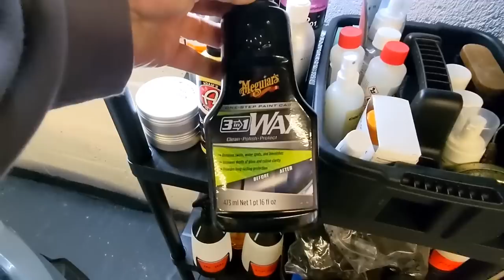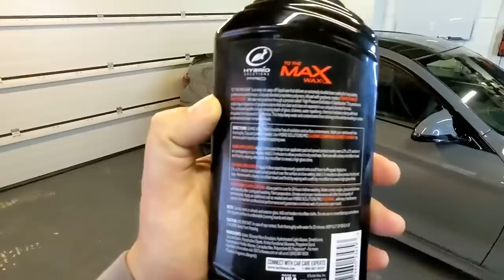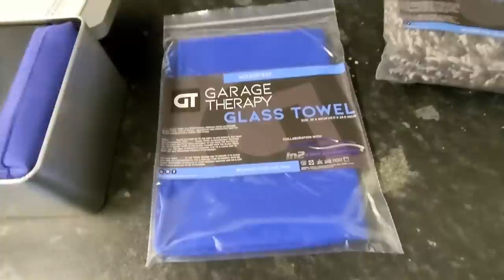Waxing my BMW M4 CS with graphene wax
Hybrid Solutions Pro Turtle Wax To the Max Wax Graphene Infused Liquid Wax

My Main Camera

Bargain Amazon Wash mitts

Recomended Products